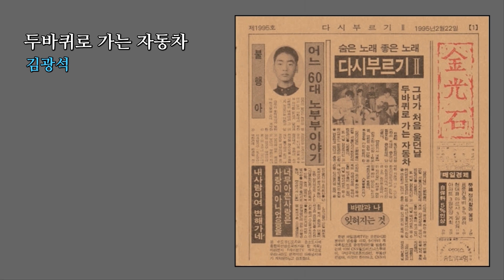두바퀴로 가는 자동차 - 김광석 / 1995 (가사)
작사 : 양병집

두바퀴로 가는 자동차
네바퀴로 가는 자전거
물속으로 나는 비행기
하늘로 나는 돛단배
복잡하고 아리송한 세상 위로
오늘도 에드벨룬 떠있건만
포수에게 잡혀온 잉어만이
한숨을 내쉰다
남자처럼 머리 깎은 여자
여자처럼 머리 긴 남자
가방없이 학교 가는 아이
비 오는 날 신문 파는 애
태공에게 잡혀온 참새만이
긴숨을 내쉰다

한여름에 털장갑 장수
한겨울에 수영복 장수
번개소리에 기절하는 남자
천둥소리에 하품하는 여자
독사에게 잡혀온 땅꾼만이
긴혀를 내두른다
긴혀를 내두른다